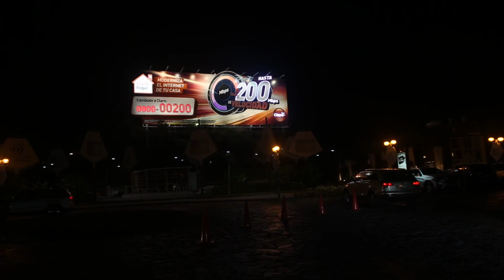CLARO - Internet Hogar